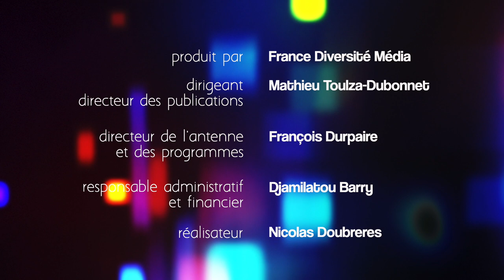Faire un contouring avec des produits Make Up Forever - 10 minutes Mode & Beauté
Découvrez la nouvelle formule de 10 minutes Mode & Beauté avec Linda Mikhaïloff! Cette semaine, Linda invite Charlélie Mereu de Make Up Forever. Il nous donnera pleins de conseils pour réaliser un contouring simple et naturel.

♦♦ PRODUITS MENTIONNES ♦♦